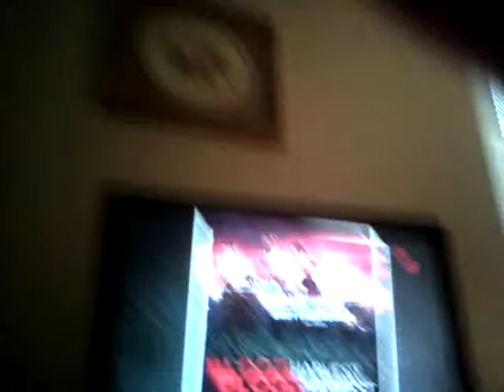L4D w/ SKU11 and his dad